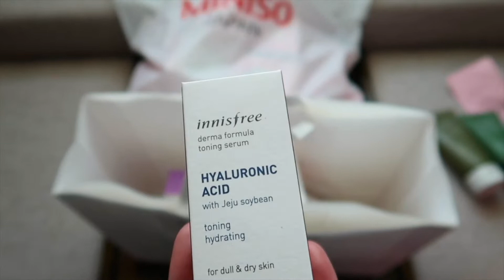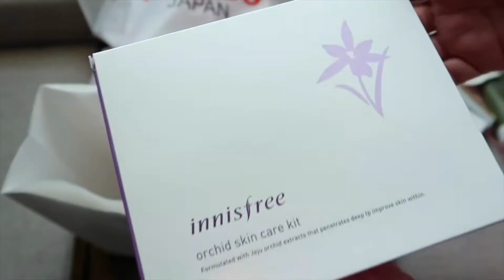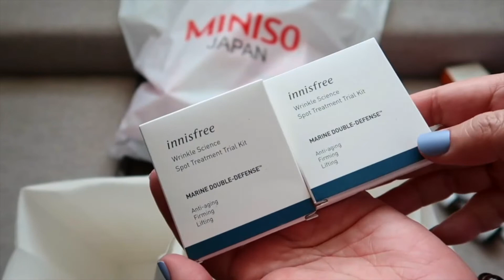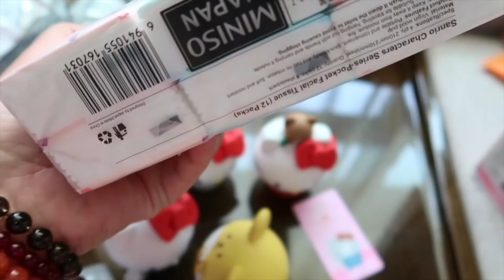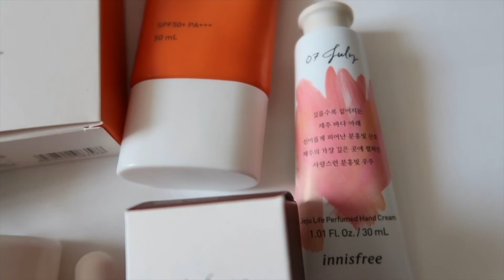INNISFREE & MINISO Haul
𝕄𝕪 𝕟𝕒𝕞𝕖 𝕚𝕤 𝔸𝕟𝕟. 𝕀 𝕒𝕞 𝕗𝕣𝕠𝕞 ℂ𝕖𝕓𝕦 ℙ𝕙𝕚𝕝𝕤. 🇵🇭 𝕒𝕟𝕕 𝕚𝕤 𝕔𝕦𝕣𝕣𝕖𝕟𝕥𝕝𝕪 𝕣𝕖𝕤𝕚𝕕𝕚𝕟𝕘 𝕚𝕟 ℂ𝕙𝕚𝕟𝕒.🇨🇳 𝕋𝕙𝕒𝕟𝕜𝕤 𝕒 𝕝𝕠𝕥 𝕗𝕠𝕣 𝕕𝕣𝕠𝕡𝕡𝕚𝕟𝕘 𝕓𝕪.🥰 𝕂𝕚𝕟𝕕𝕝𝕪 𝕙𝕖𝕝𝕡 𝕞𝕖 𝕘𝕣𝕠𝕨 𝕞𝕪 𝕔𝕙𝕒𝕟𝕟𝕖𝕝 𝕓𝕪 𝕤𝕦𝕓𝕤𝕔𝕣𝕚𝕓𝕚𝕟𝕘 𝕒𝕟𝕕 𝕚𝕗 𝕪𝕠𝕦 𝕝𝕚𝕜𝕖 𝕥𝕙𝕚𝕤 𝕧𝕚𝕕𝕖𝕠, 𝕡𝕝𝕖𝕒𝕤𝕖 𝕘𝕚𝕧𝕖 𝕚𝕥 𝕒 𝕥𝕙𝕦𝕞𝕓𝕤 𝕦𝕡.👍

𝔸𝕟𝕕 𝕒𝕝𝕤𝕠, 𝕡𝕝𝕖𝕒𝕤𝕖 𝕔𝕝𝕚𝕔𝕜 𝕠𝕟 𝕥𝕙𝕖 𝕓𝕖𝕝𝕝 𝕚𝕔𝕠𝕟 🔔 𝕗𝕠𝕣 𝕧𝕚𝕕𝕖𝕠 𝕟𝕠𝕥𝕚𝕗𝕚𝕔𝕒𝕥𝕚𝕠𝕟𝕤.

𝕋𝕙𝕒𝕟𝕜𝕤!❦

𝕩𝕠𝕩𝕠💋

⌚ℍ𝕒𝕟𝕟𝕒𝕙 𝕄𝕒𝕣𝕥𝕚𝕟 | 𝕃𝕦𝕩𝕦𝕣𝕪 𝕎𝕒𝕥𝕔𝕙𝕖𝕤
𝔽𝕣𝕖𝕟𝕔𝕙 𝔽𝕒𝕤𝕙𝕚𝕠𝕟 𝔹𝕣𝕒𝕟𝕕 𝕓𝕒𝕤𝕖𝕕 𝕚𝕟 ℙ𝕒𝕣𝕚𝕤

🏠𝔸𝕚𝕣𝕓𝕟𝕓:
𝕊𝕚𝕘𝕟 𝕦𝕡 𝕨𝕚𝕥𝕙 𝕞𝕪 𝕝𝕚𝕟𝕜 𝕒𝕟𝕕 𝕪𝕠𝕦 𝕨𝕚𝕝𝕝 𝕘𝕖𝕥 𝕦𝕡 𝕥𝕠 $𝟝𝟙 𝕠𝕗𝕗 𝕪𝕠𝕦𝕣 𝕗𝕚𝕣𝕤𝕥 𝕥𝕣𝕚𝕡.⬇️